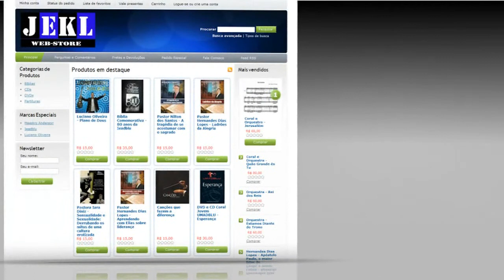Pastor Lediel dos Santos - Você está firmado na Rocha?